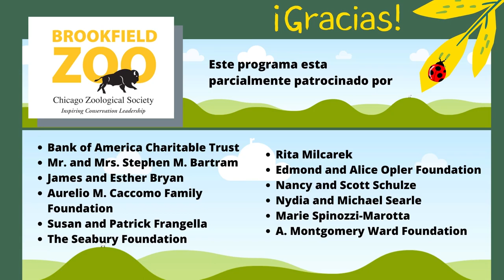Bringing the Play Zoo to You: Celebración del Focas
¡Hola de parte de tus amigos del Hamill Family Play Zoo! Únanse a nosotros mientras investigamos focas y leones marinos y celebramos el Día Internacional de la Foca con un juego acuático. ¡Listos!